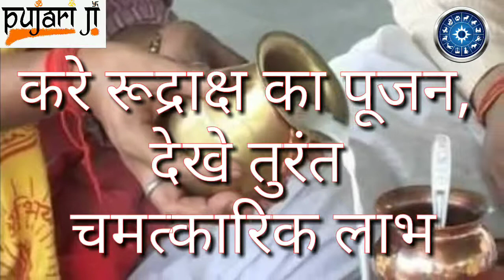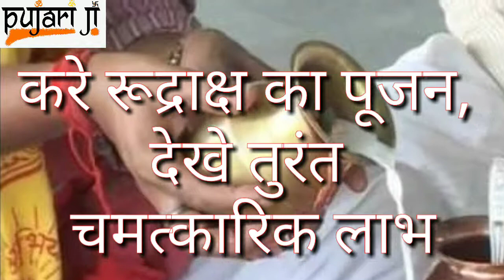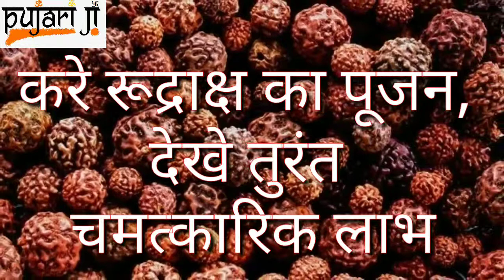करे रूद्राक्ष का पूजन, देखे तुरंत चमत्कारिक लाभ/pujariji.in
रूद्राक्ष का पूजन और धारण दोनों ही कैसे है समान फलदायी/
 For More information E- Mail